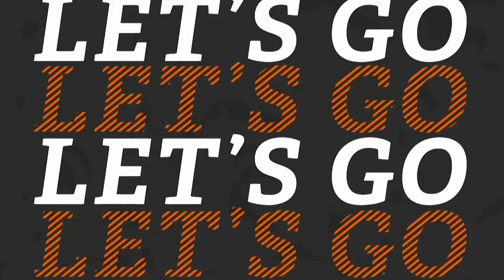Go Beavs 10-13-17